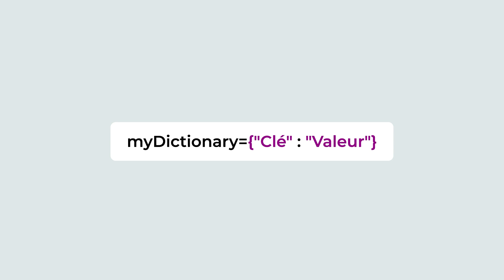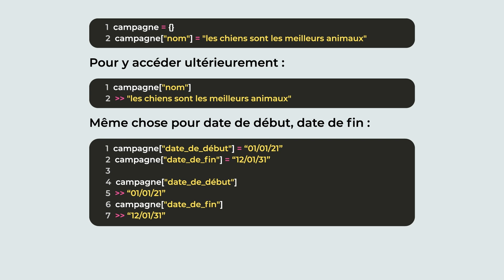Maîtriser les dictionnaires en Python : Structure de données puissante et flexible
Découvrez l'utilité des dictionnaires en Python pour gérer des données complexes de manière simple et organisée. Apprenez à utiliser les paires clé/valeur pour stocker et accéder facilement aux informations. Que ce soit pour une campagne marketing ou d'autres projets, les dictionnaires vous offrent une flexibilité incroyable dans votre code. Explorez cette puissante structure de données et devenez plus efficace en Python dès maintenant !